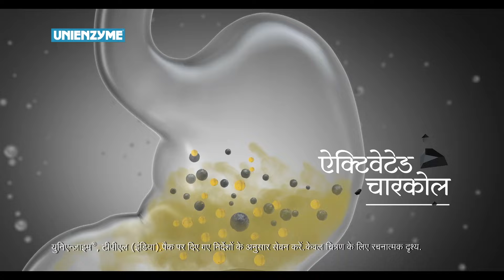Kaushambi Loksabha Election: राजा भैया के इलाके के लोगों क्यों पूरा माहौल ही पलट दिया?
Kunda Loksabha Election:  कुंडा लोकसभा सीट को लेकर वहां की लोगों ने बता दिए चुनावी मुद्दे और साथ ही पीएम मोदी पर भी बरसे, देखिए ये रिपोर्ट.